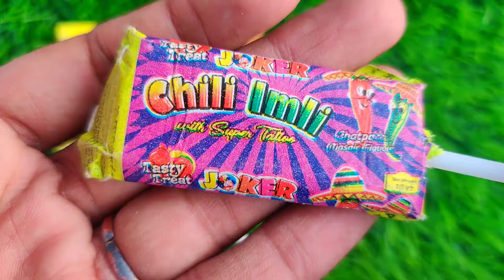Lollipops Unpacking ASMR 🍭 Chupa Chups Big Babol, Alpenliebe Lollipop, Watermelon Lollipop